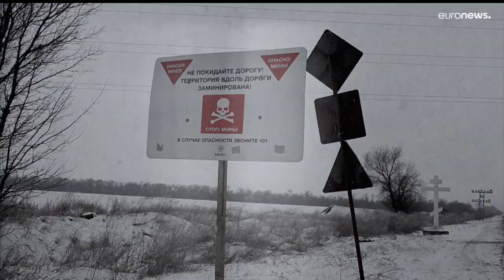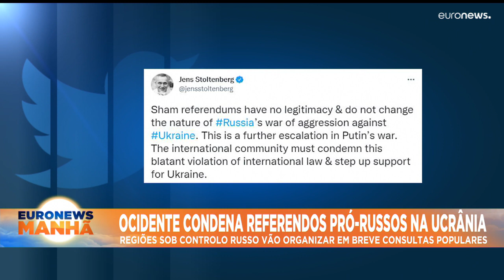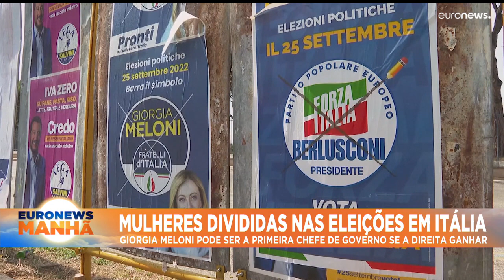As notícias do dia | 21 Setembro 2022 - Manhã